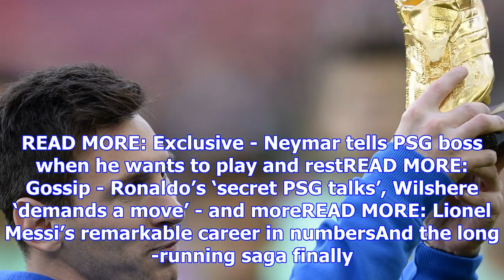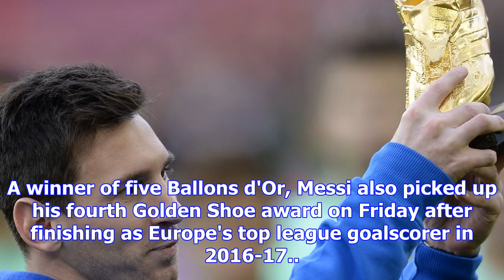Messi signs new barca deal with €700m buyout clause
Lionel Messi has signed a new deal to stay at Barcelona until 2021, with the Catalan giants insertin...